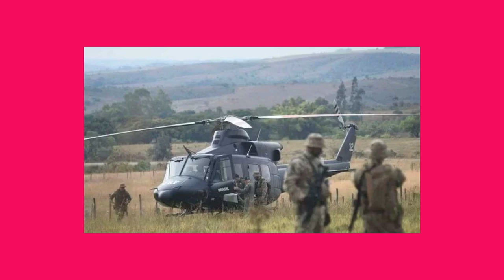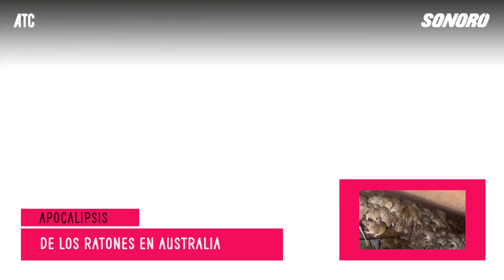Historias del Más Acá 16 - No te mudes a Australia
(Hubo un problema con el archivo de la grabación de video y pues no podrán ver nuestras caras del minuto 7 al 35, ahí disculpen la molestia)

Hoy en Historias del Más Acá:

Notas Macabrosas:
- Mujer asesina a su madre y oculta su cadáver por 10 días: El peor regalo del día de las madres de la historia
- Se vuelve viral la foto de un duende captada en Durango: Estaba cargando gasolina a su auto invisible.
- Aclaración sobre las luces de Hawaii: Según un usuario que estuvo ahí, era Starlink.
- Hombre encuentra mina de oro en su propiedad: Se tropezó, cayó en una zanja y encontró riquezas, qué suerte tienen algunos.
- Serpiente marina gigante captada en video en Japón: Mide 11 metros y probablemente terminará en un rollo de sushi.
- Un asesino psicópata anda suelto en Brasil: Ha escapado varias veces de la policía, pero lo siguen buscando porque es un HDLV.
- Apocalipsis de las arañas en Australia: Arañas por todos lados, todo cubierto en telarañas QUEPINCHEMIEDOALV.
- Apocalipsis de los ratones en Australia: Neta Australia, KHEBRGA con sus plagas.
- Avispón asesino aparece en Estados Unidos: Sospechamos que el planeta está buscando cualquier forma posible para deshacerse de nosotros.
- Se construirá una torre de radar para detectar OVNIs: Ingenieros sin algo mejor que hacer donarán su tiempo a la mejor aplicación posible de la ciencia.
- Hombre sospechoso es detenido con una menor en Chile: Todo parece apuntar a un secuestro.
- Todo lo que debes saber sobre los fantasmas católicos: Así es, TODOOO
- Joven es asesinado en “ritual satánico” en Chihuahua: Querían resucitarlo como un ser inmortal pero algo salió mal.
- JJ Abrams prepara nueva serie documental sobre OVNIs: Spoiler, va a tener muchos “lens flares”
- El futbolista Gareth Bale asegura haber visto un OVNI: Se rumora que voló el penal contra Turquía para tratar de derribarlo.
- Habitantes de Chua en Bolivia huyen de un ente que les roba el alma y la grasa: Ni la cuarentena por COVID fue tan efectiva

¿Tienes una noticia / suceso que te gustaría que comentemos?

También puedes escucharnos en Youtube, Spotify, Apple Podcasts, Google Podcasts o tu app de podcasts favorita.